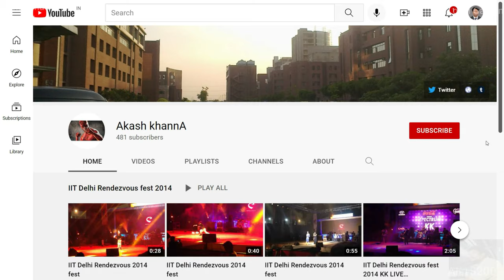Muhammad Shah Sayyid Tomb -6 (4K Tour -New Delhi 2021 -Lodhi Garden)